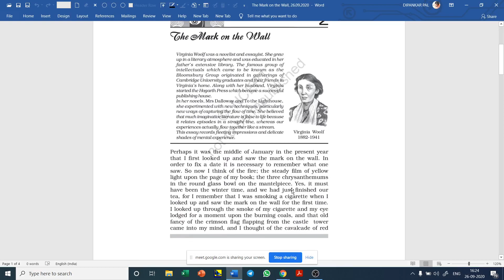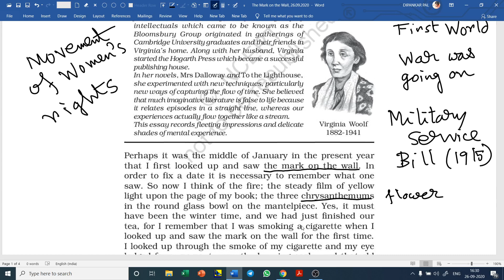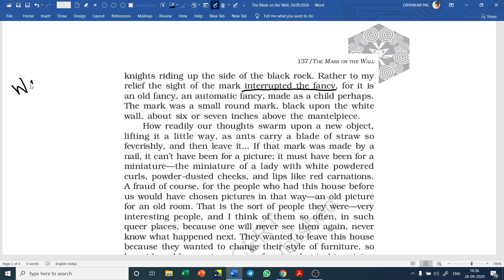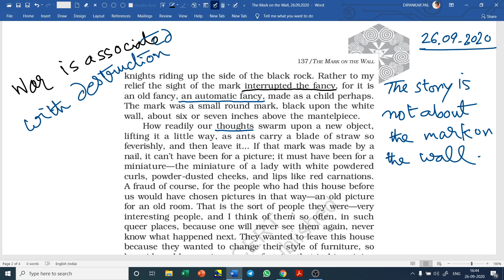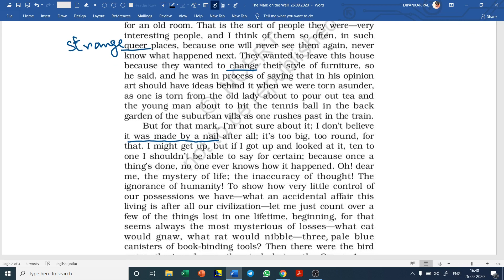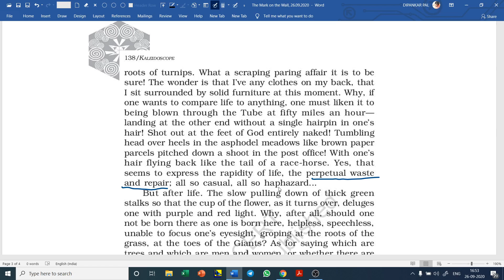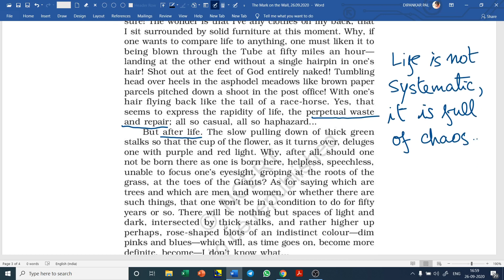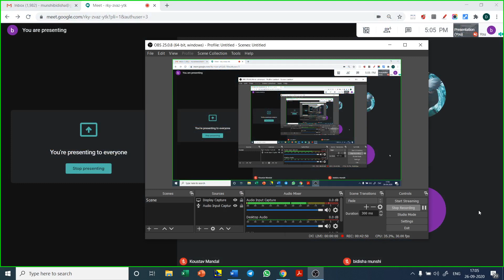The Mark on the Wall, Lec -9, 5th Sem Honours on 26.09.2020